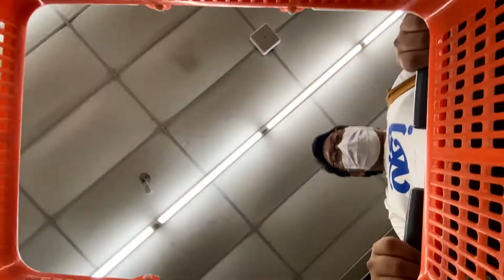DAY183 ทำงานจนตาเหลือก เลือกกินกบตัวนั้นก่อน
14 SEP 2022